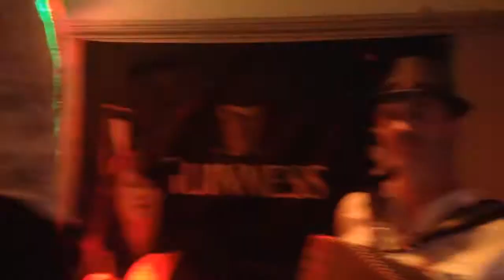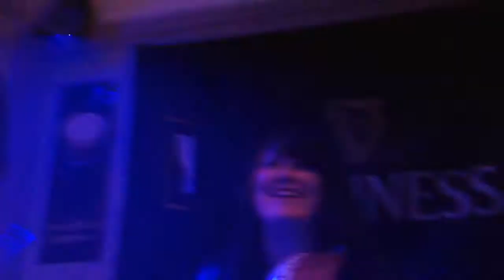Rubicon Celtic Rock - Rocky Road to Dublin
Ballydehob band Rubicon perform The Rocky Road to Dublin, Live in Cotters Bar, Skibbereen